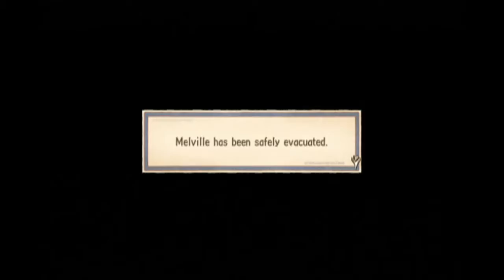Valkyria Chronicles (22): The Maiden's Shield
Alicia takes Selvaria's question to heart and ponders upon it. She finds the answer when faced with the Marmota. But Welkin can't accept Alicia's choice.

About the Game:

Set in a fictitious continent reminiscent of the 1930s, Valkyria Chronicles depicts Europe divided in two and ruled by two super powers: the Empire and the Federation. The Empire has set its sights on invading a small neutral country called Gallia, situated in the middle of the two superpowers territories, in an attempt to secure invaluable natural resources. Within this struggle a hero named Welkin, and his fellow soldiers of the Federation's 7th Platoon, are fighting back against the invasion and the Empires attempts to unify the continent under its power.

During the ensuing war the Federation discovers that the Empire possesses a secret weapon, known as the "Valkyria" - an ancient race with special powers thought to exist only in legends. With this new discovery the fate of the Federation's ability to turn the tide of the war, and the hope for a better future, hang in the balance.

You can follow me at:

PSN: SakuraX3